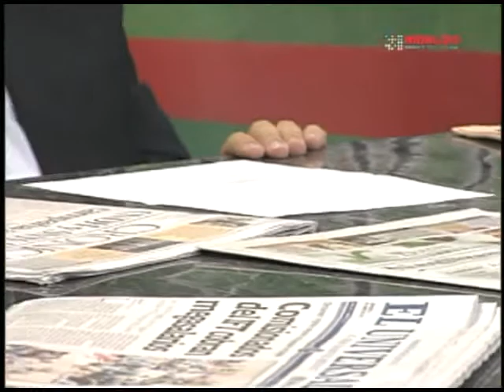Visto Bueno Tv Bloque3 7junio2014